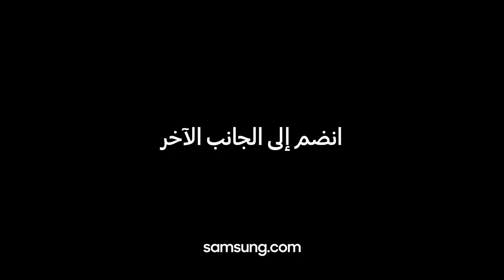سامسونج Galaxy: انضم إلى الجانب الآخر – الموسم 2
تابع الفيديو عشان تعرف ايش صار
بتاريخ 2 يوليو عشان تعرف أكثر عن جوال Galaxy Z Flip الجديد.